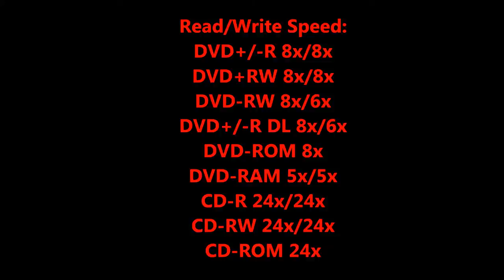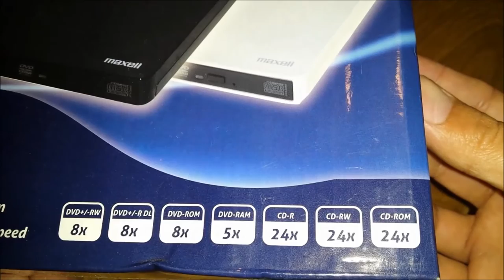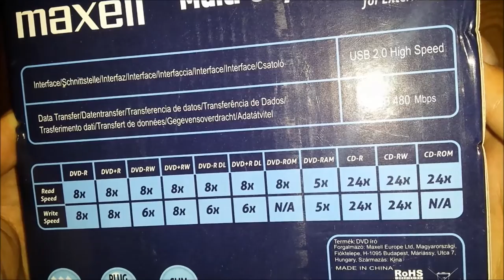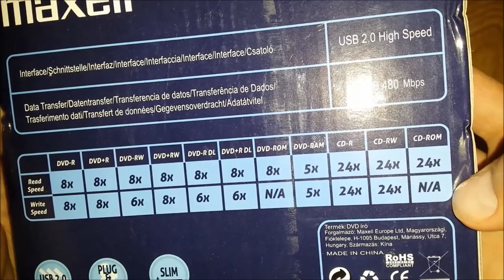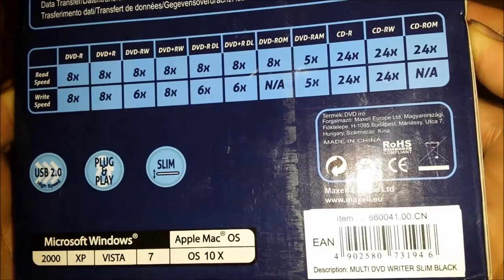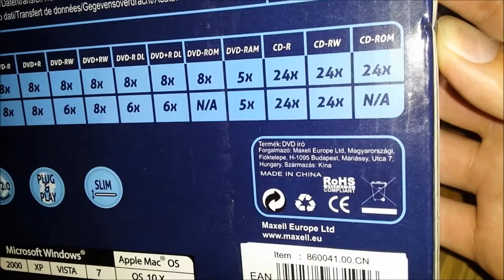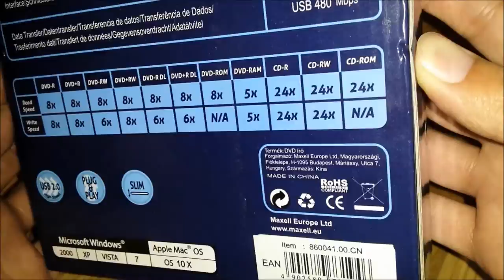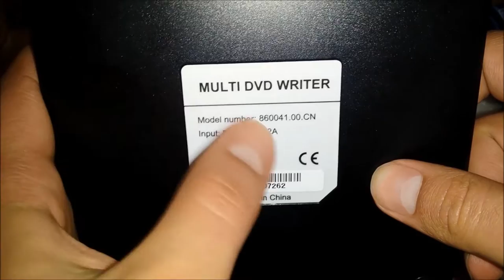MAXELL Multi CD/DVD Writer (DVD Recorder) Slim - Unboxing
MAXELL Multi CD/DVD Writer (DVD Recorder) for External use

DVD Writer for Ultrabook & notebooks,computers.
For Lenovo - External USB DVD Writer/Burner
Ultra Slim CD/DVD Writer Ultra-Thin DVD Drive
dvd-rw recorder
Maxell DVD-RW